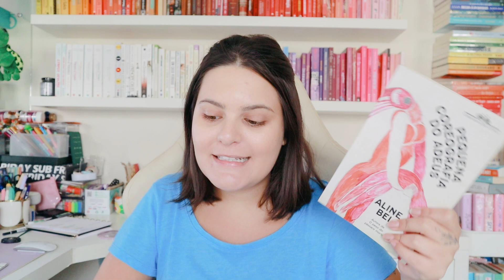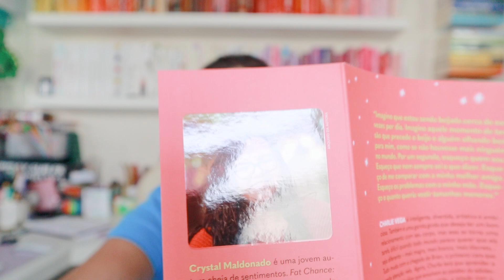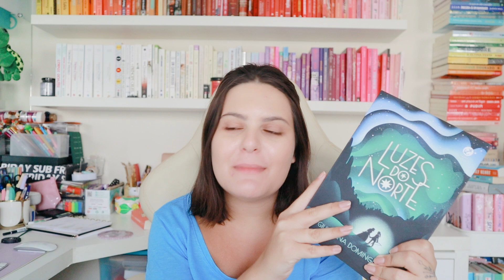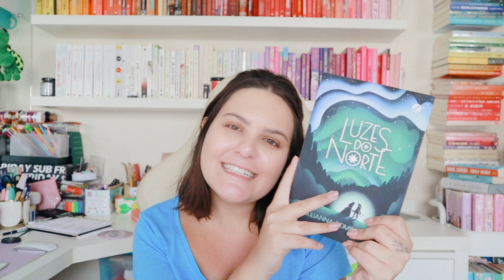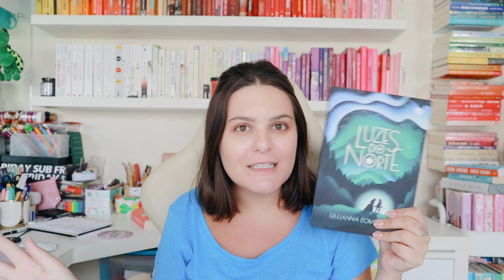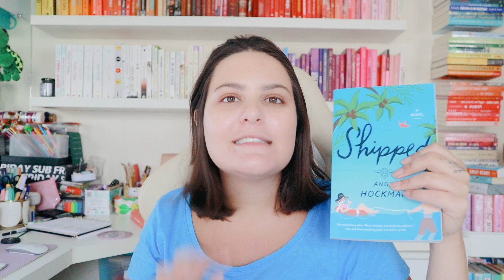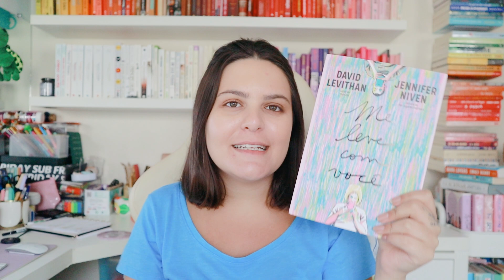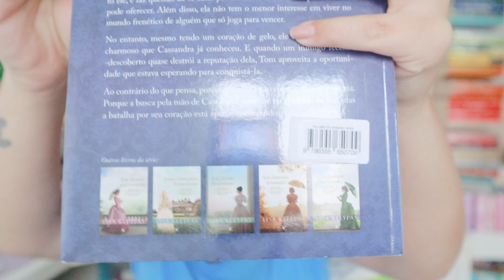LIDOS DE MAIO: li 12 livros durante um mês caótico!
Hellouuu bookmigo!  Maio parece que durou uns 50 anos e com isso consegui fazer esse tanto de leitura... Acompanha o vídeo pra saber o que eu achei de cada um

🛒 livros citados
• a mesa dos jogadores
• no coração de manhattan
• pequena coreografia do adeus
• missão romance
• fat chance: a vez de charlie vega
• luzes do norte
• reino de carne e fogo
• me leve com você
• pelo amor de cassandra
• o encanto dos corvos

Compre qualquer coisa através dos links abaixo e ajude o Livros da Ludi! Você não paga nadinha a mais por isso

✨ Livros da Ludi no Submarino: uma seleção exclusiva e muito especial para os booklovers do Sub

📱 Entre no nosso clubinho do telegram!